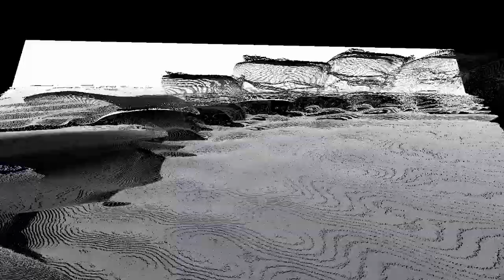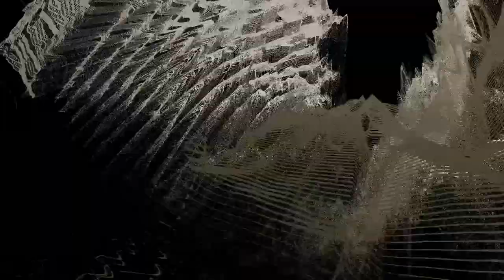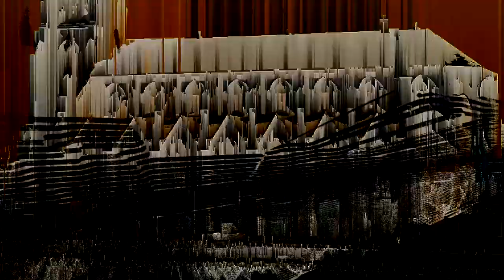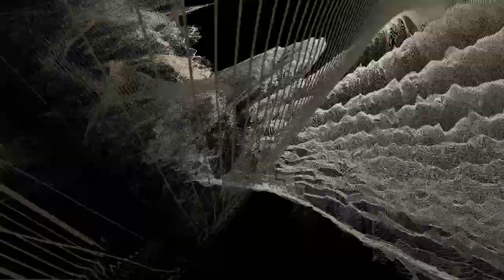The Flip Flop Ability - Alan Watts set to music | Mark Mori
Video clip inspired by the work of Alan Watts.
Music made with PO33 & 35, Microkorg and Ableton Live.
Edited and composed by Mark Mori